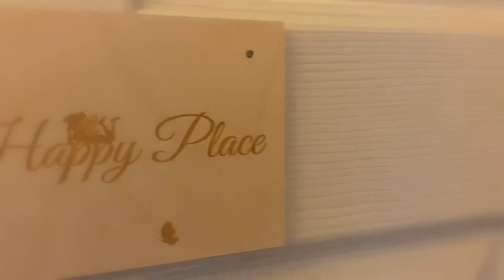My partial silicone Georgianna (Yael by Gudrun Legler) Twinning or Tripleting with her Sisters?❤️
My partial silicone baby girl Georgianna ( Yael by Gudrun Legler) is twinning or tripletting with her two sisters Laurel and Gracie.